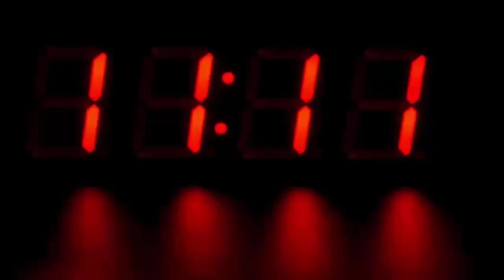रात के अंधेरे में निकलकर महिला पुलिस करती थी ऐसा काम, देखके हैरान रह गए सब, चौंक जायेंगे...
This lady sub-inspector became the 'support' of the destitute people, the elderly wept bitterly after getting help
This lady sub inspector goes out at night to help people. An emotional video of an elderly woman helping out is going viral.